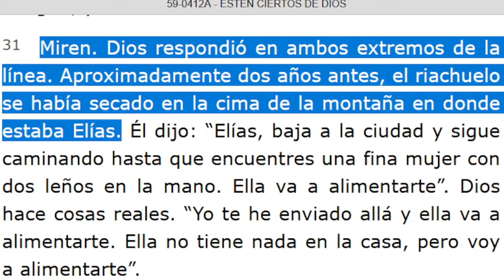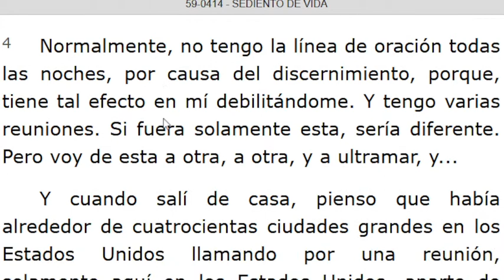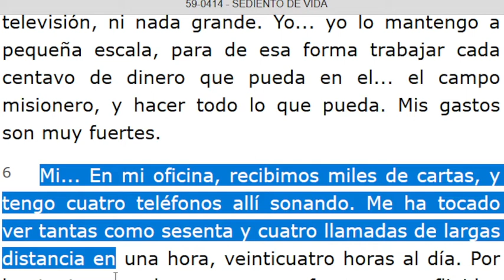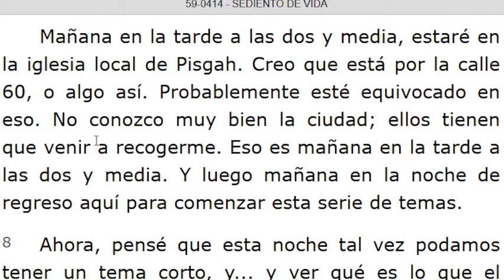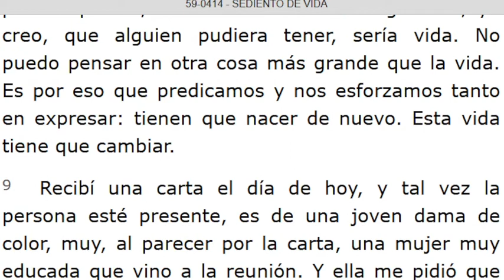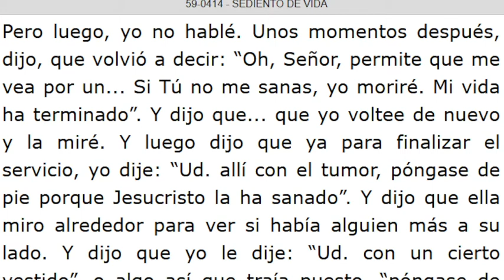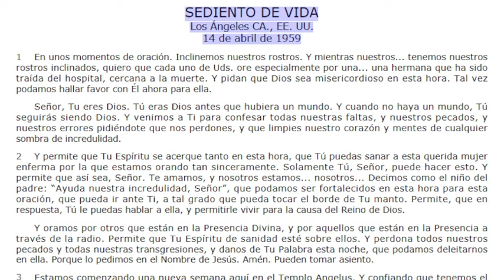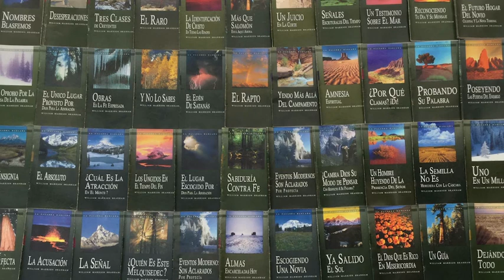LECTURA DE LOS MENSAJES DEL PROFETA !!ELIAS!! WILLIAN MARRION BRANHAM DESDE EL AÑO 1947 Hasta1965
J e r e m i a s   50:
28. VOZ DE LOS QUE HUYEN  y ESCAPAN DE LA TIERRA  DE BABILONIA, PARA DAR EN SION LAS NUEVAS DE LA  RETRIBUCIÓN DE JEHOVÁ NUESTRO DIOS, DE LA VENGANZA DE SU TEMPLO.

=== INICIA: ESTÉN CIERTOS DE DIOS - 59-0412A...Párrafo:  31...TERMINA Párrafo: 41...
=== INICIA: ¿QUÉ ESCUCHAS, ELÍAS? - 59-0412E...TERMINA Párrafo: 85.
=== INICIA: SEDIENTO DE VIDA -59-0414...TERMINA Párrafo: 10...